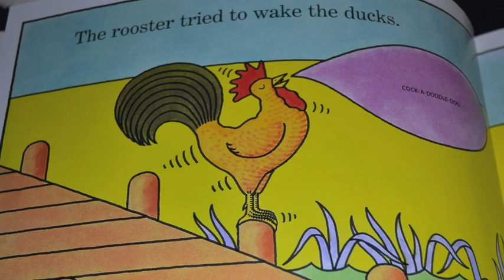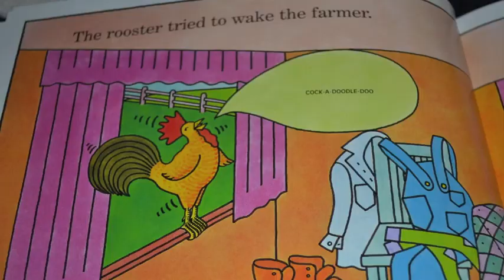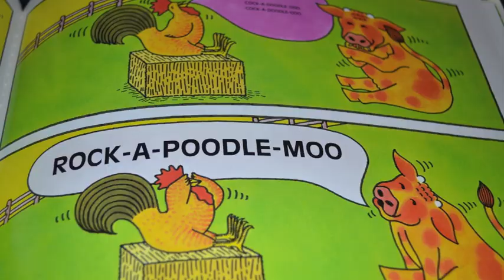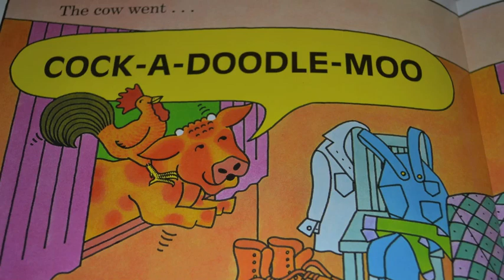Cock-a-Doodle-Moo! by Bernard Most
Sandy reads Cock-a-Doodle-Moo! by Bernard Most.
Cock-a-doodle-moo is a good book to read when trying to inspire children to play with language. It helps build their phonological awareness.  After reading the book a few times ask your child if they can come up with their own silly sayings such as sock a soodle sooooooo! Thanks!

If you enjoy Sandy Reads and would like to continue watching please donate